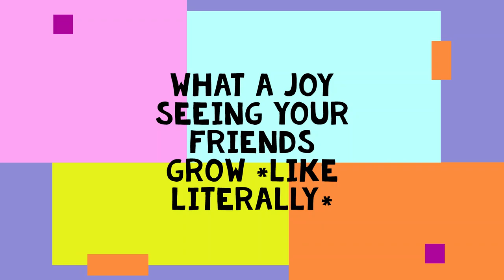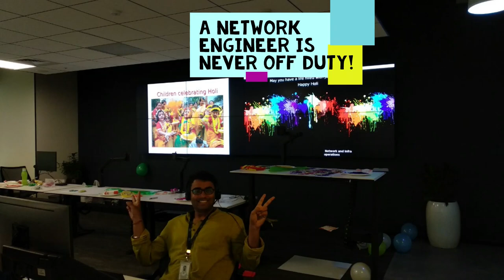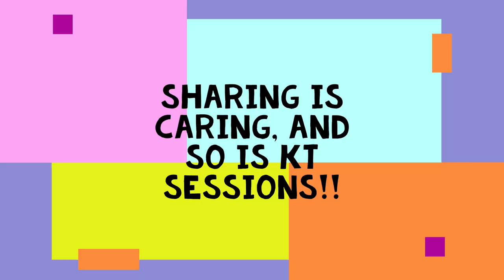Network Team @GAP Hyderabad Office 2019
FUN MEMORY